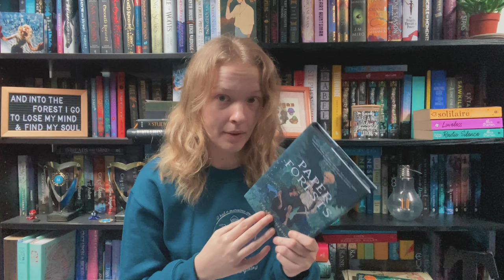New Year Writing Goals 2024 [CC]